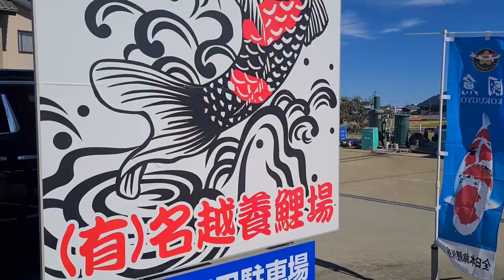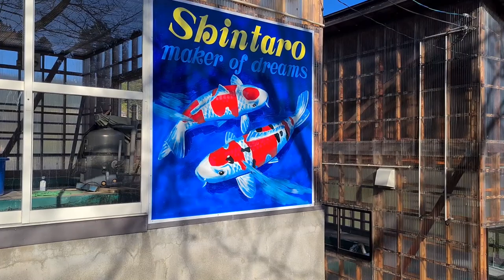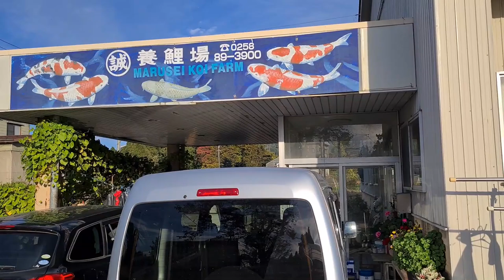KOI WIJZER IN JAPAN DAG 11: Topkwaliteit bij Shintaro, Maruhide en chaos bij Marusei!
Koi Wijzer is in Japan! Van 19 oktober tot 6 november zijn we in het land van de rijzende zon en brengen we dagelijks een nieuwe aflevering van Koi Wijzer in Japan!

In deze aflevering gaan we eerst op bezoek bij Nagoshi Koi Farm. Daarna bezoeken we Shintaro Koi Farm, een van de beste farms van Niigata. De chaos bij Marusei Koi Farm is altijd vermakelijk en gaaf om te zien. Ook Miyatora Koi Farm en het relatief nieuwe, maar nu al fantastische Maruhide Koi Farm komen aan bod!

We maken snel een nieuwe actie bekend, dus het is zeer de moeite om ook deze reeks weer in de gaten te houden. Dit wordt een actie die nooit eerder vertoond is!

Ontvang jij het magazine Koi Wijzer nog niet? Word dan snel Vriend van Koi Wijzer en geniet voor slechts 50 euro per jaar van het beste koiblad van Europa

Ben jij al lid van de leukste, meest kundige en meest actieve koigroep van de Benelux op WhatsApp? Geheel gratis